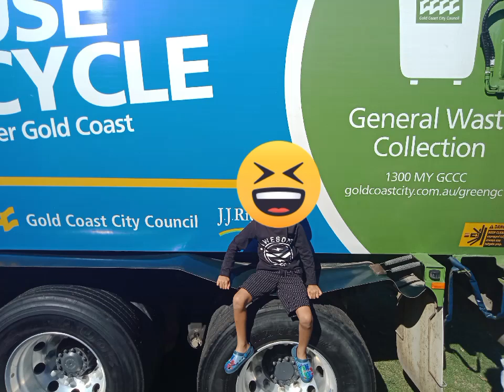At gold coast truck fest got to see an FL and the prototype